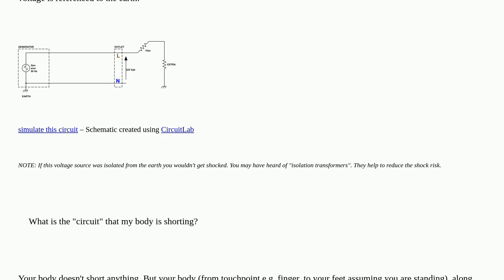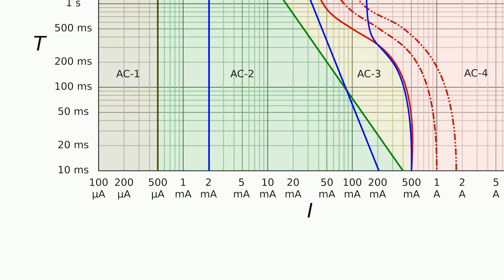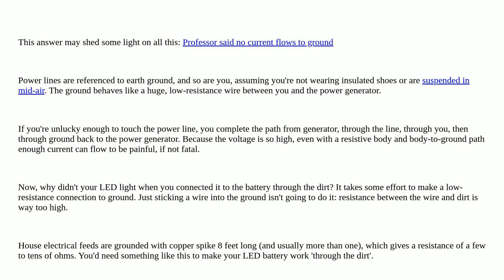Electronics: Why does current flow through my body if I touch a hot wire?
Why does current flow through my body if I touch a hot wire?

A special thanks goes out to the awesome community

  current